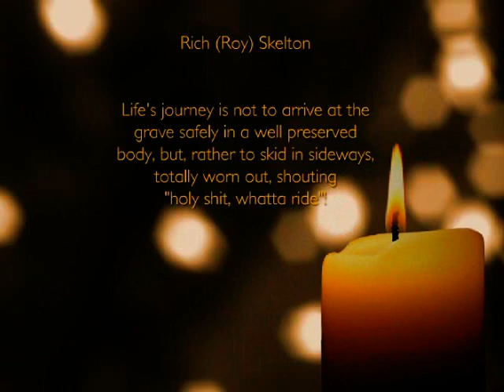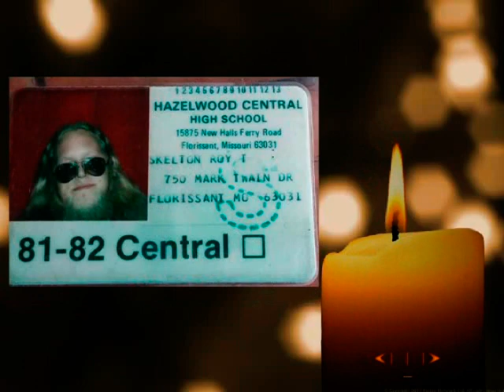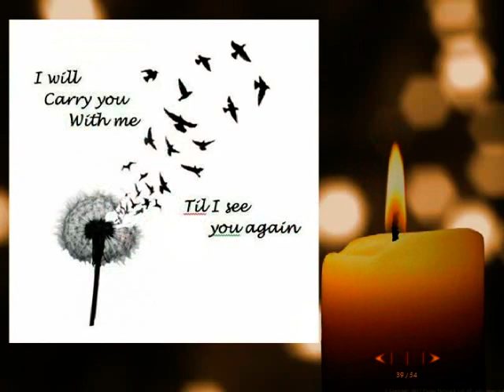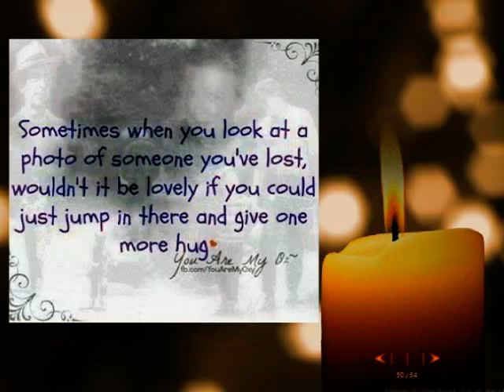Rich (Roy) Skelton